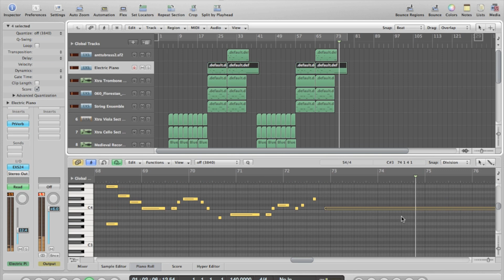Super Mario Galaxy 3 Music: Floaty Star Place - My Rendition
Composed By: ClefferNotes (Chris Wonfor)

Here is a quick music composition that I made myself in apple Logic for Super Mario Galaxy 3 for the Wii U (this game hasn't been announced yet). The music is 100% unofficial but its what I think the official music could sound like if it were to be released. I went for the big fast paced heavy brass style of orchestration which is known to be featured in the previous Mario Galaxy games. This music will play when you are in the Floaty Star Place level (not real level).